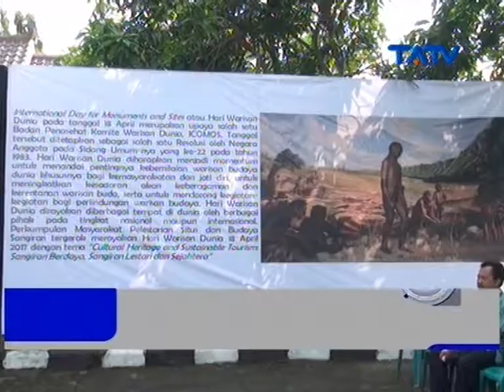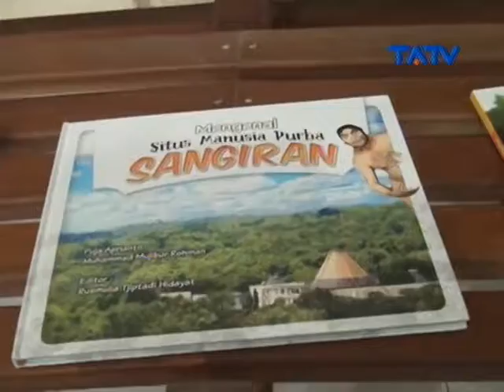SPECIAL EVENT - PERINGATAN HARI WARISAN DUNIA DAN PERINGATAN HARI BUKU SEDUNIA (05/05/2017)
PERINGATAN HARI WARISAN DUNIA DAN PERINGATAN HARI BUKU SEDUNIA